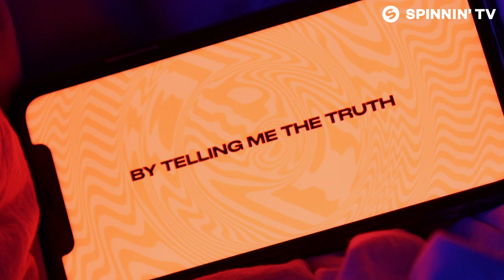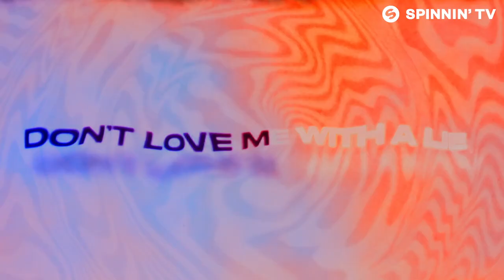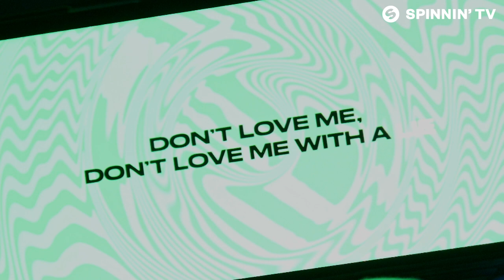Michael Calfan & Martin Solveig - No Lie (Official Lyric Video)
Michael Calfan & Martin Solveig - No Lie is OUT NOW! Like this track? Download or add it to your favourite Spotify/Apple Music playlist by clicking